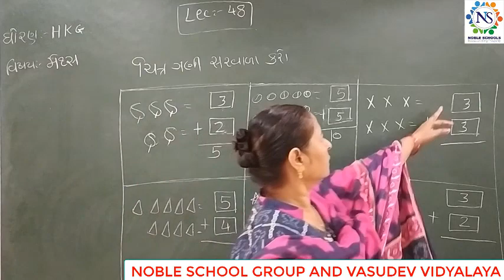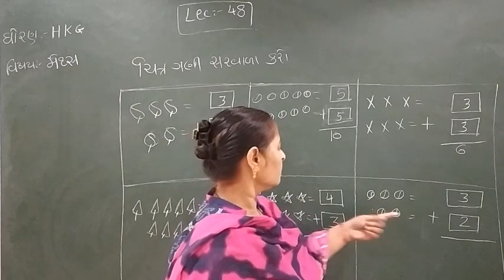Standard - HKG Methamatics Semester - 2 Lecture - 48 By Rakshitamadam